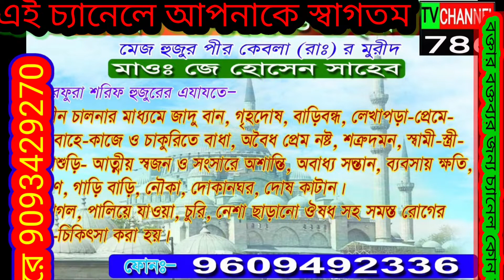29 September 2022